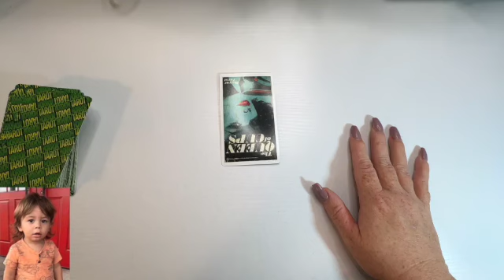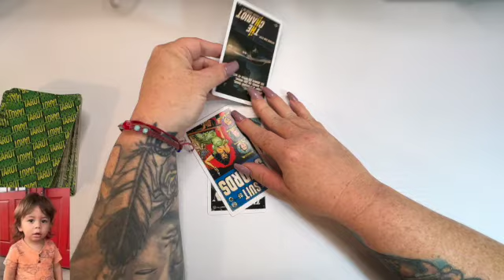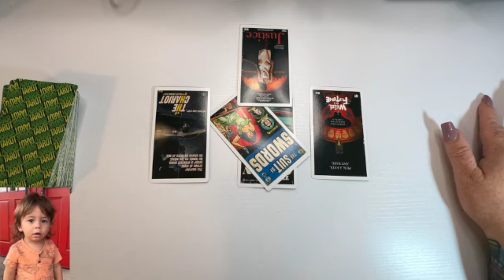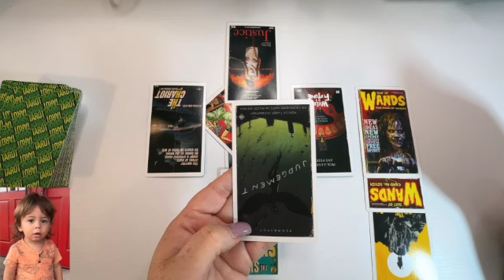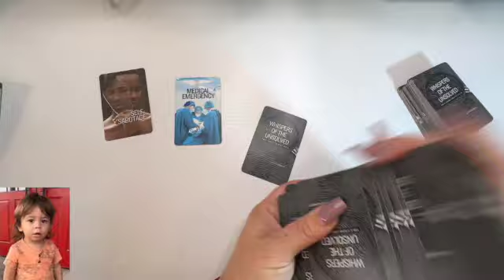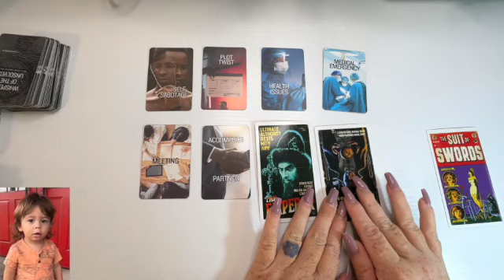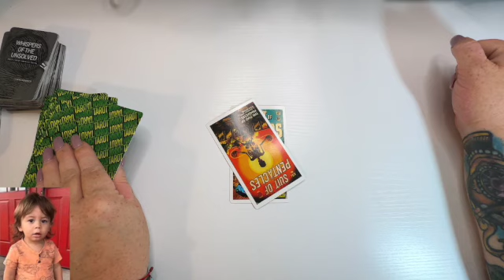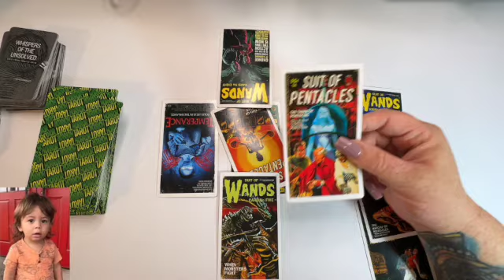🕊️Quinton Simon⚖️ Trial Predictions 🔮What Happened? Tarot card and energy reading